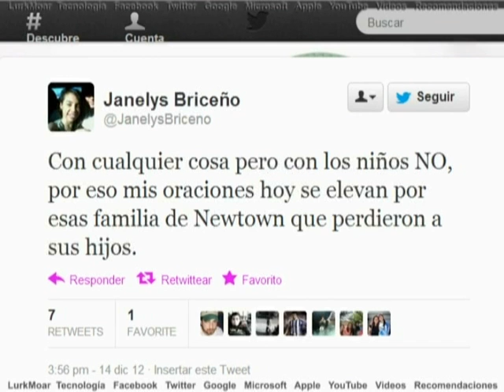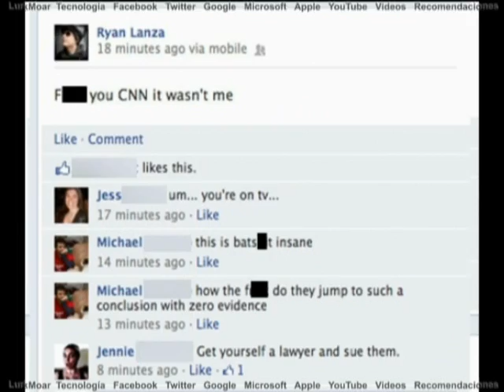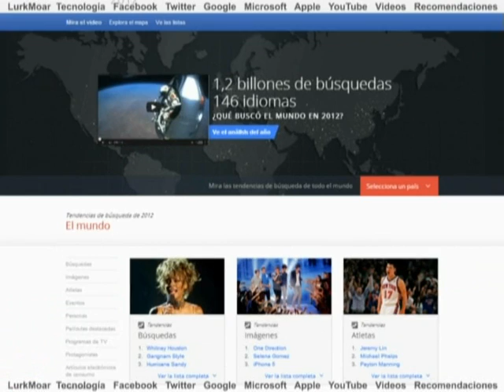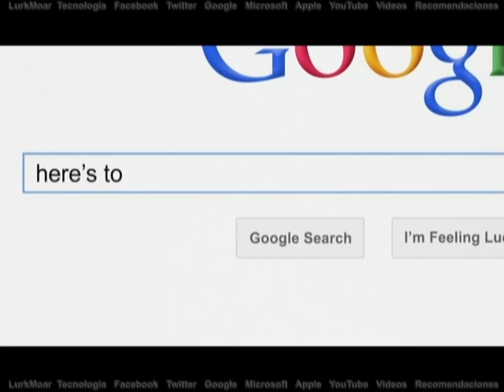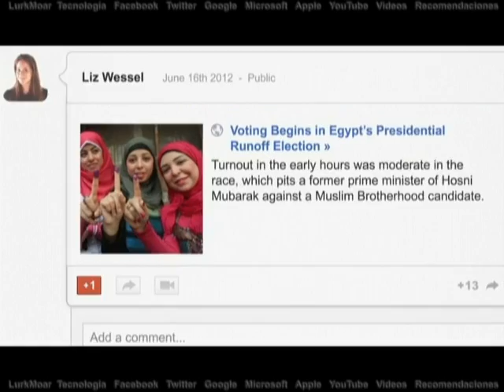Lurk Moar 14 12 12 - Masacre en Connecticut, Las búsquedas más populares en 2012.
TEMAS DEL DÍA:

- Connecticut Nuevamente se registró un Tiroteo en una escuela de Estados Unidos. Esta vez fue en una escuela primaria de la ciudad de Newtown, Connecticut, y representa uno de los mayores tiroteos en la historia reciente del país vecino.
La masacre dejó al menos 27 personas muertas, 20 de ellas niños de entre 5 y 10 años de edad.  El exterior del edificio y las calles adyacentes quedaron colapsados por centenares de vehículos policiales y de familiares que se desplazaron hasta la escuela primaria Sandy Hook, según las imágenes mostradas en las cadenas de televisión estadounidenses.  De acuerdo a reportes oficiales, el agresor fue abatido en el lugar de los hechos por la policía.

 - Medios confunden al agresor.  Continuando con este tragico evento, numerosas cadenas de televisión y sitios de internet cometieron un grave error periodístico a partir de información filtrada de la policía.  Los primeros reportes, identificaban como culpable de la matanza a Ryan Lanza y mostraron imágenes del hombre tomadas de su perfil en Facebook.  Horas más tarde se dieron cuenta de que estaban en un error y el verdadero tirador era su hermano Adam  Ryan publicó su enojo contra CNN en su perfil de Facebook diciendo que él no era el asesino.  CNN tomó la imagen que un usuario habría subido a su sistema de reporte ciudadano iReport.  Adam Lanza habría asesinado al padre de ambos antes de dirigirse a la escuela de Newtown.  La madre, quien trabajaba como maestra de pre-primaria murió junto con alumnos de su clase.

Viernes Social
 - Búsquedas más populares.   Ya Casi para finalizar el año, Google publicó su reporte anual de Búsquedas conocido como Zeigeist 2012, qué significa "Espíritu de los Tiempos".  En el reporte descubrimos que Google contabilizó este año 1 billón 200 mil millones de búsquedas en 146 idiomas.  El reporte muestra qué fue lo que más nos interesó a los usuarios de este motor de búsquedas.

A nivel mundial, las principales tres búsquedas fueron:
1. Whitney Houston  2. Gangnam Style  3. Hurricane Sandy
En México, los temas que más buscamos fueron:
1. IFE  2. Facebook español  3. Angry Birds  4. PicMonkey  5. Netflix
Las personas más buscadas en el año en nuestro país fueron:
1. Julia Orayen  2. Enrique Peña Nieto  3. Andres Manuel López Obrador  4. Josefina Vázquez Mota  5. Adele
Las comidas en las que más pensamos al usar el buscador fueron:
1. Pizza  2. Pastel  3. Cupcakes  4. Sandwich  5. Tacos
Los cinco términos noticiosos que captaron la atención
1. Olímpicos  2. Elecciones  3. Eurocopa 2012  4. Temblor  5. Carlos Fuentes

 - Zeitgeist 2012.  Aquí les mostramos un fragmento del video alusivo al Zeitgeist 2012 publicado por Google.

Edición: Emmanuel Azuara